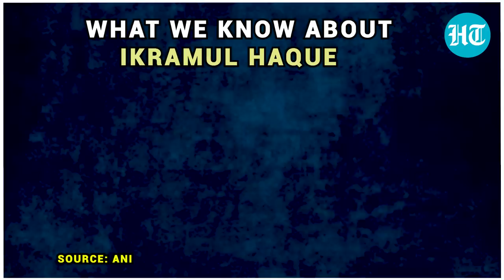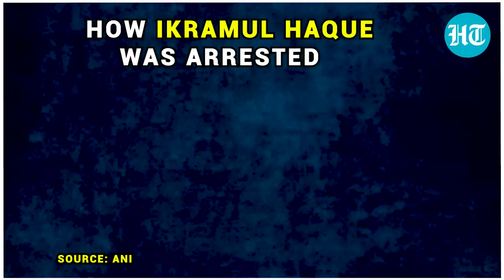India's 'Most Wanted' Al-Qaeda Terrorist Ikramul Haque Arrested In Dhaka After A Year-Long Chase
One of India's 'most wanted' terrorists, Ikramul Haque, alias Abu Talha, has been arrested. Al-Qaeda terrorist Ikramul was arrested on May 30 in Bangladesh's capital Dhaka along with his wife by Bangladesh's counterterrorism and transnational crime unit. Ikramul is one of the top leaders of the AQ branch of Al-Qaeda in the Indian Subcontinent (AQIS). Watch Indian authorities' year-long chase for Ikramul has come to an end.